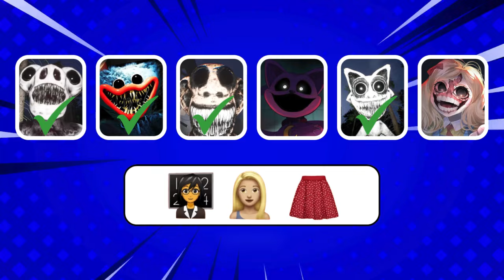Guess the monster by EMOJI and VOICE №31 | Zoonomaly | Poppy Playtime Chapter 4 | Smiling Critters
Can you guess the monster in Zoonomaly's Poppy Playtime Chapter 4 featuring the smiling critters? Test your knowledge and see if you can identify all the creatures in this gameplay. Dive into the world of mystery and excitement as you try to uncover the secrets behind each monster. Enjoy the thrill of the unknown and join us on this exciting adventure!